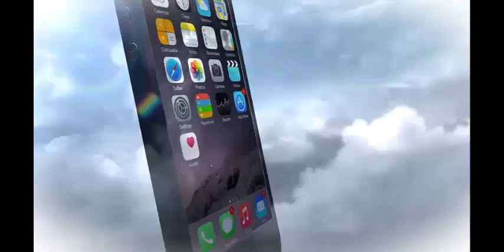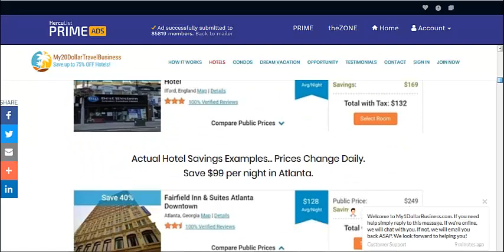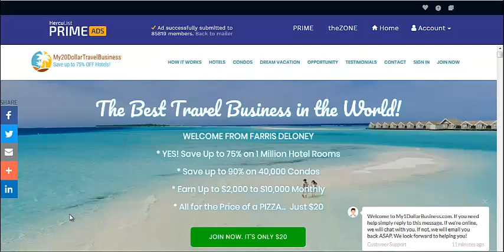USING HERCULIST TO PROMOTE YOUR MY20DOLLARTRAVELBUSINESS OP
from the use of this platform and more we as a team will be able to create the thousand dollar lifestyles that we want